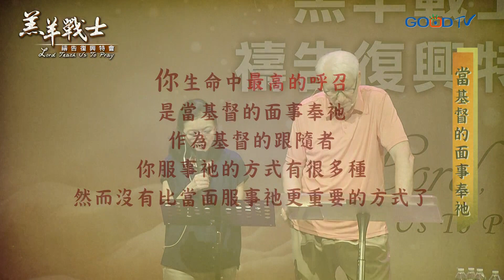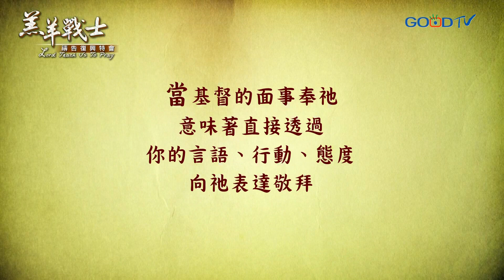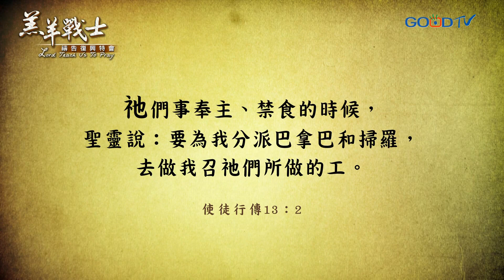你知道自己生命中有一個最高的呼召嗎？ | 楊道諾 Donald Young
我們在生命中最大的特權，是遇見基督同在的彰顯。生命中最高的呼召，是當基督的面事奉祂，作為基督的跟隨者，我們服事祂的方式有很多種，但無比當面服事祂更重要的方式。因為這是意味可以直接透過我們的言語、行動、態度來向祂表達敬拜，做最直接的事奉工作。

羔羊戰士 禱告復興特會（2019）
本信息參酌《求主教導我們禱告》一書，請洽各大基督教書房
完整信息影片請洽愛文協會